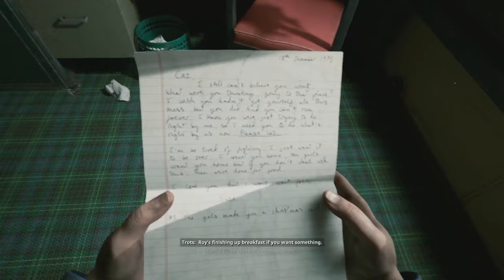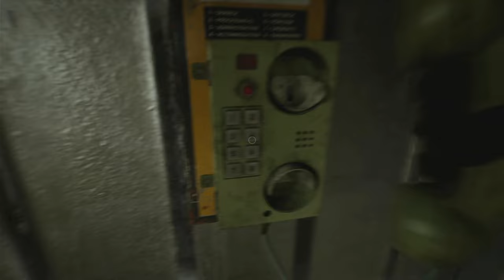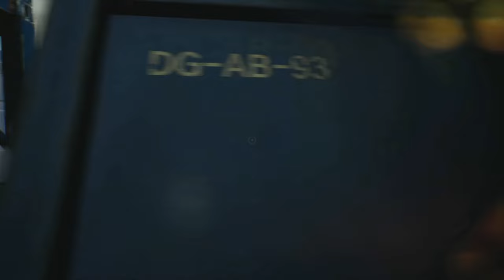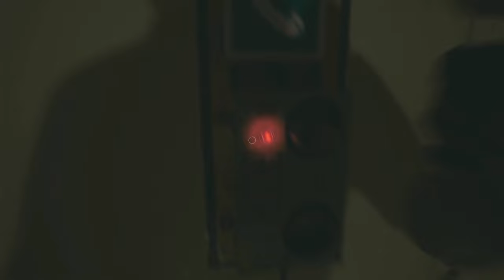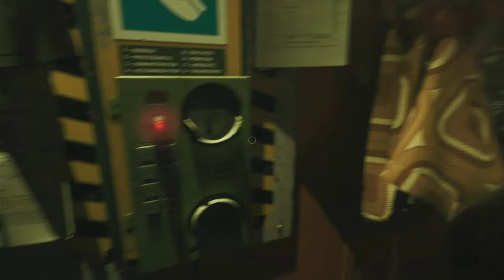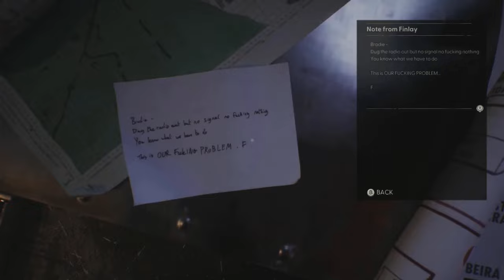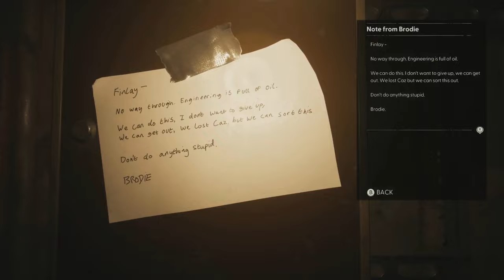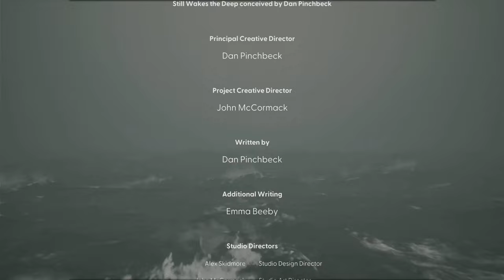Conquering My Fear in This Petrifying Game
Join us on a thrilling playthrough of "Conquering Still Wakes the Deep" . Watch as we navigate this immersive game and conquer every challenge that comes our way!